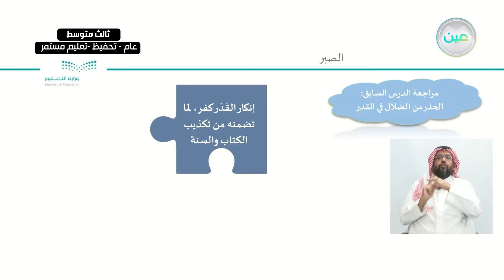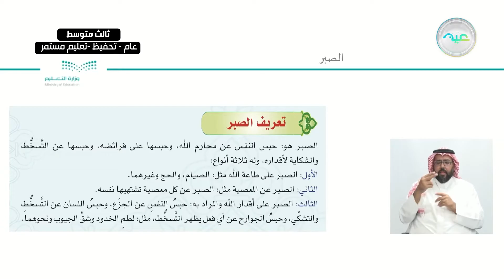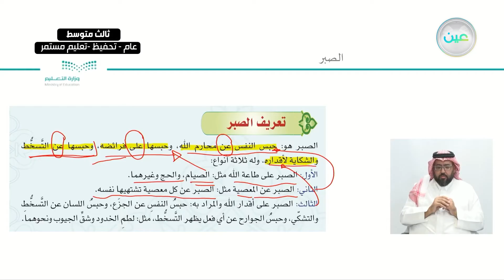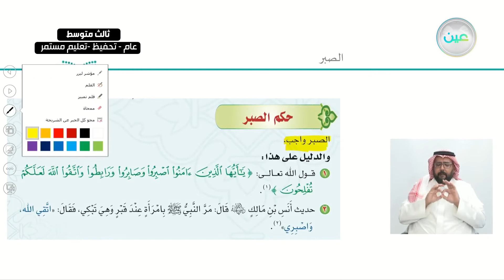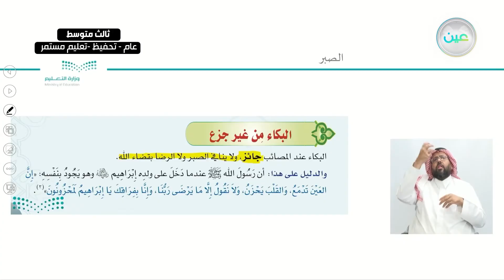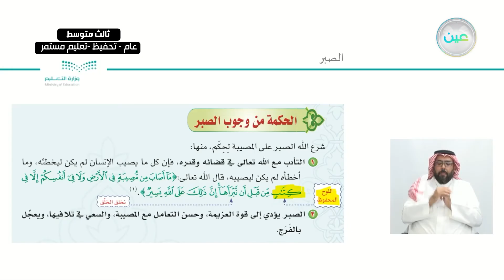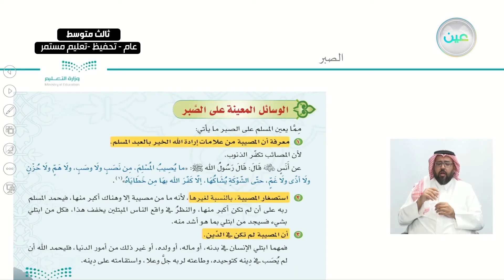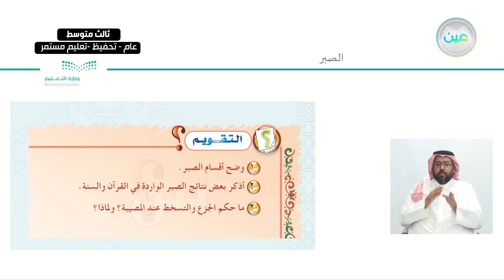الدرس الثالث: الصبر - القرآن الكريم والدراسات الإسلامية - ثالث متوسط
الحصة الأولى - الثلاثاء - الأسبوع الثالث - ثالث متوسط